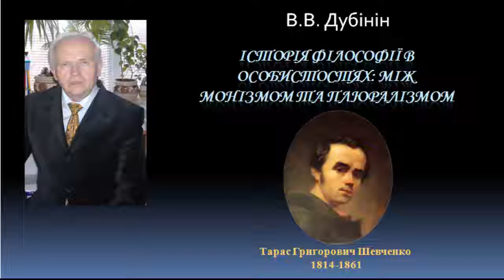История философии Тарас Григорьевич Шевченко History of philosophy Taras Shevchenko